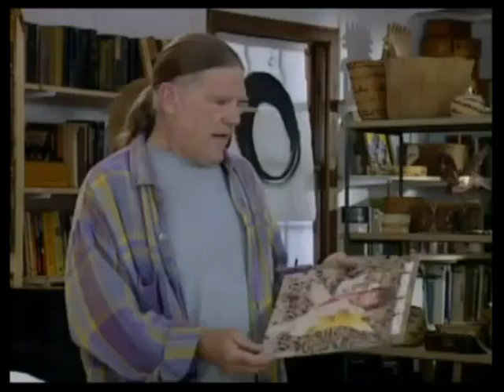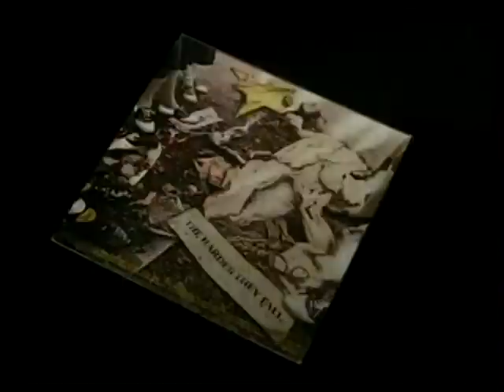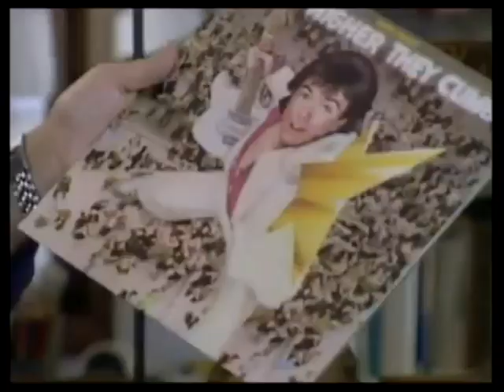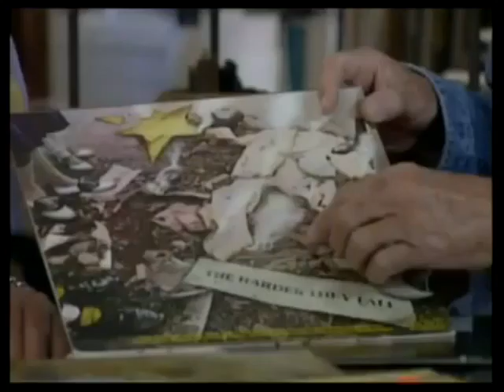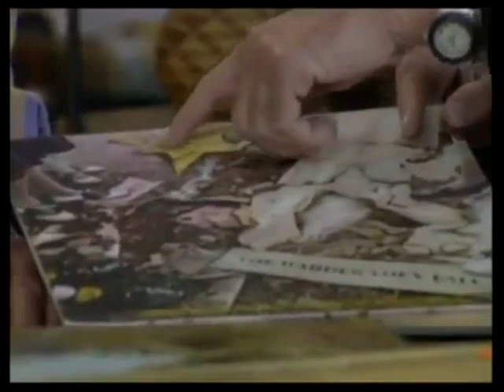David Cassidy & The Story of The Higher They Climb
The story of Henry Diltz and his photographic work with David Cassidy and the making of the cover art for David's album "The Higher They Climb, The Harder They Fall" NO intent of copyright.